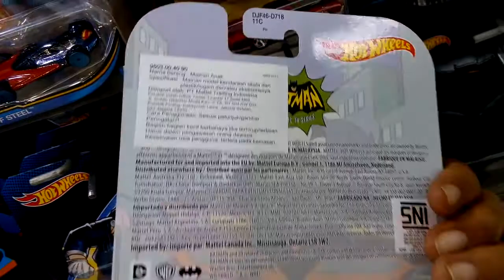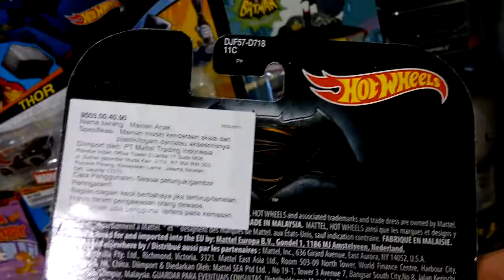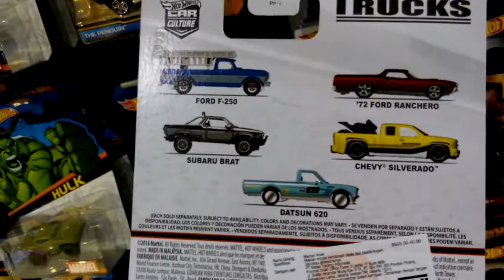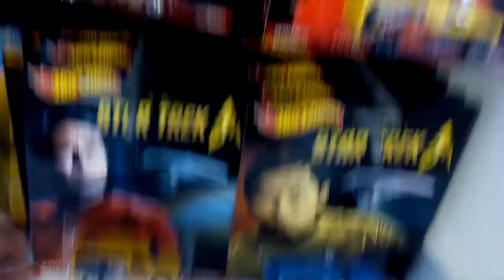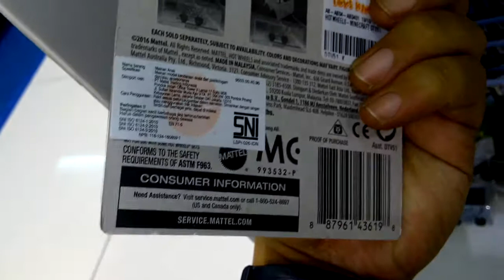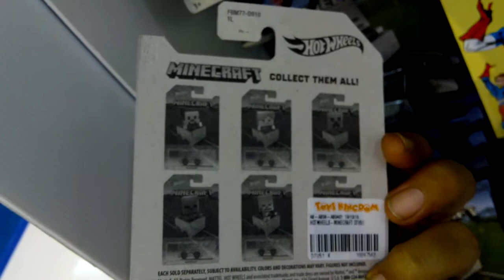Ban Karet Rubber Tires! Hunting Hot Wheels Collector Series at Toys Kingdom Kokas 12/11/16